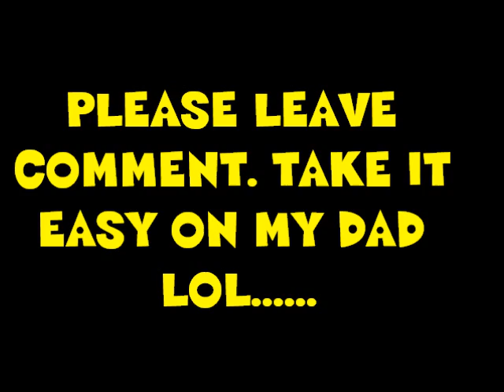My Movie MUSTANG IN A BIG HOLE heres another nice mess you got me in to.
WATCH OUT WHEN YOUR BACKING UP LOL